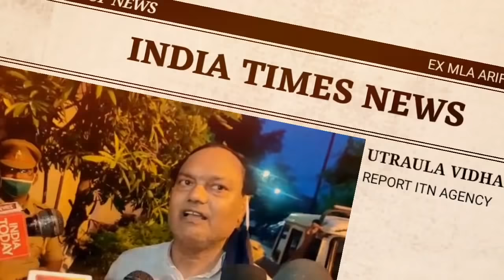Balrmpur UP: पूर्व विधायक ने कहा मुझे कानून पर है भरोसा मिलेगा न्याय। latest news today.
Utraula vidhansabha Balrampur

सपा के पूर्व विधायक Arif Anwar Hashmi ने कहा मुझे कानून पर है भरोसा मिलेगा न्याय